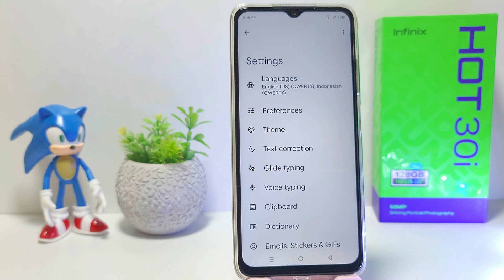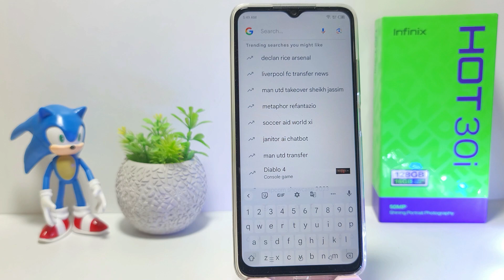How To Restore Infinix Keyboard Theme To The Default - Infinix Ho 30i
how to restore infinix keyboard theme to the default.

This video is relevant to the search:
how to restore keyboard theme to the default
how to restore infinix keyboard theme
to the default
how to restore keyboard theme infinix.